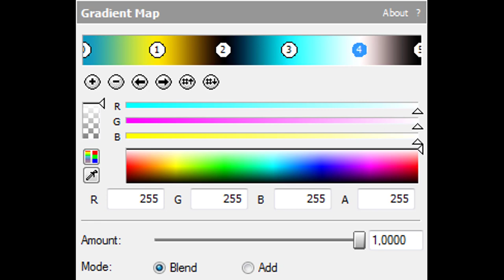How To Make Geometry Dash Flanged Pulse